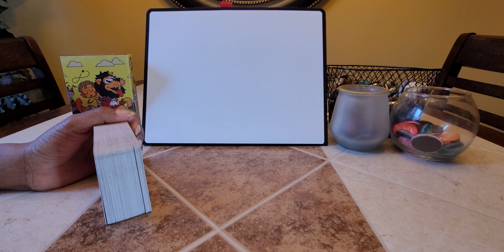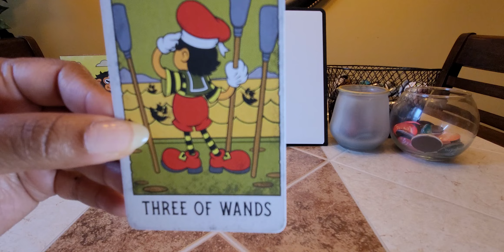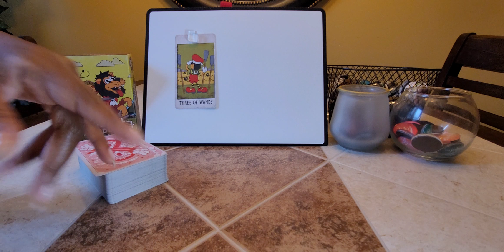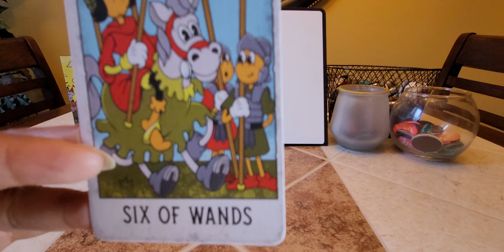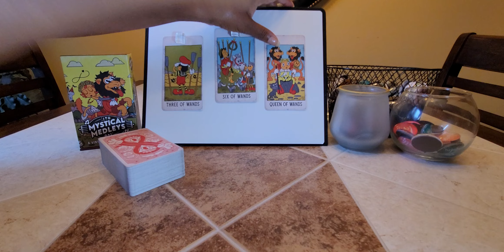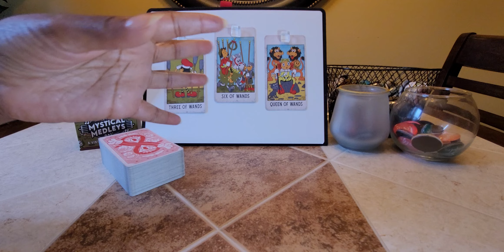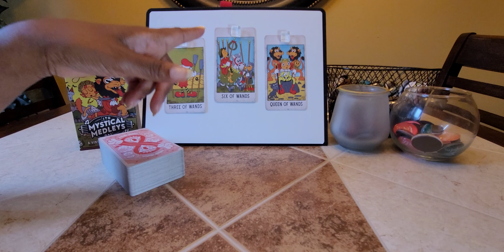November 2022 midterms: Things will be on 🔥 fire.